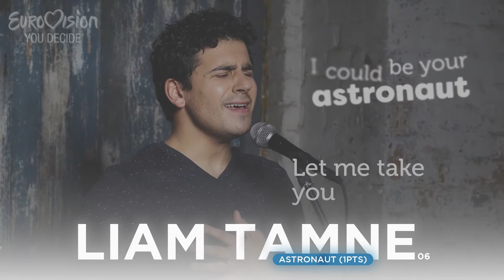Top 6 - Eurovision: You Decide 2018 - United Kingdom - Eurovision Song Contest 2018